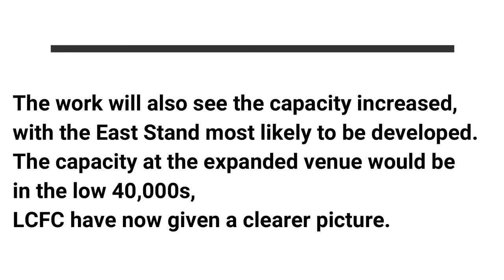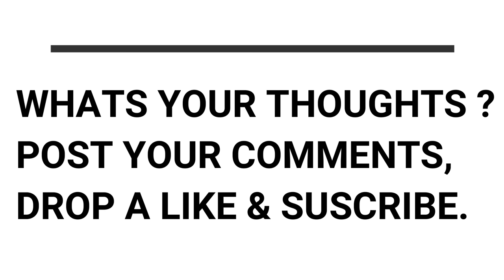The KINGPOWER STADIUM Expansion Latest | LCFC Leicester City Stadium upgrade 42k Capacity